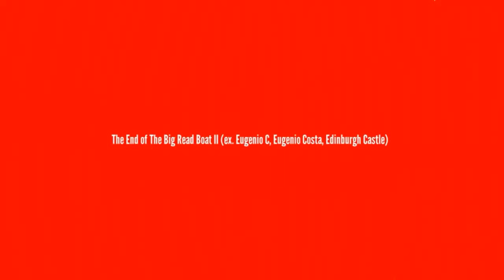The End of the Big Red Boat II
This video shows the end of the former flagship of Costa Cruises: Eugenio C